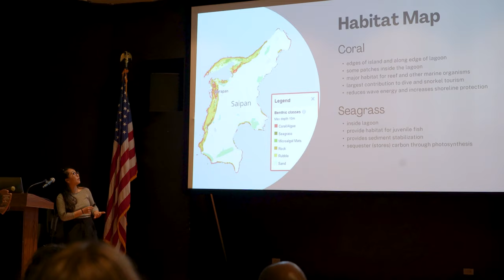Exploring Deepwater World War II Battlefields in the Pacific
Jennifer McKinnon, a researcher with Ships of Discovery and a maritime studies professor at East Carolina University, is the principal investigator of Exploring Deepwater World War II Battlefields in the Pacific Using Emerging Technologies. Here, she introduces the project and its purpose and all the expertise that is called upon to execute it.